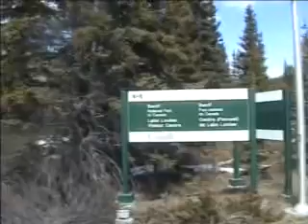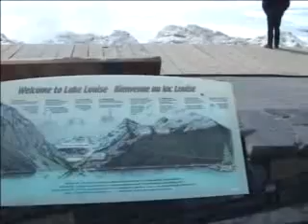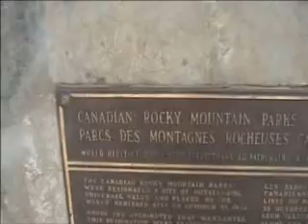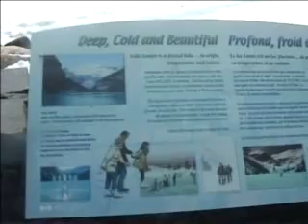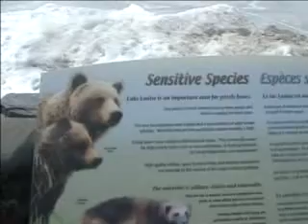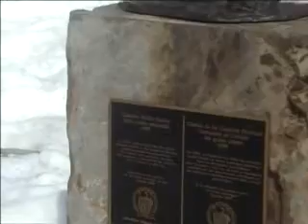19)Canada VIDEO 3 (10-20)min.avi